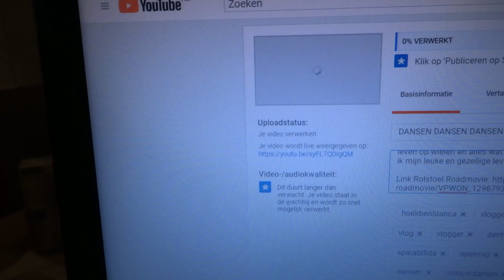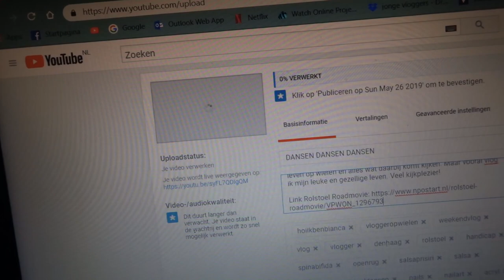OP DE FIETS NAAR SCHEVENINGEN